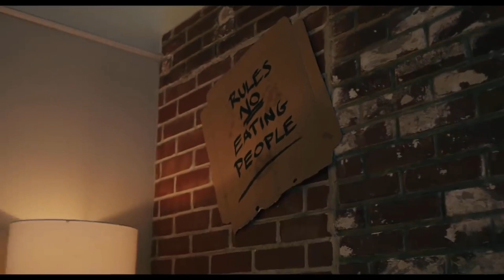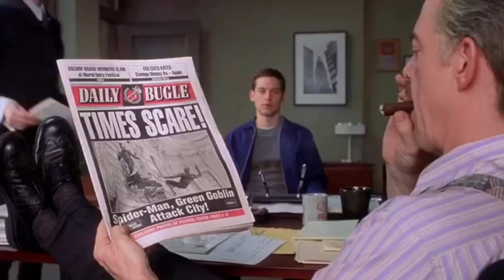Soi mói & Phân tích Trailer Venom 2: Let There Be Carnage